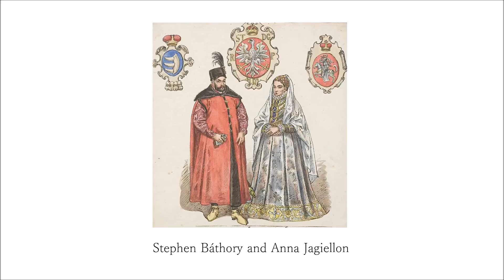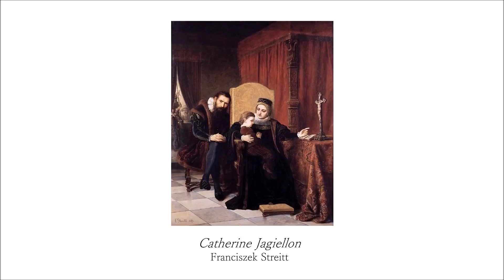Infanta of Poland - The Life of Anna Jagiellon (1523 - 1596)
Anna Jagiellon was the Queen of Poland and the Grand Duke of Lithuania in her own right between 1575 and 1587, co-rulling with her husband, Hungarian Stephen Bathory who was absent from her personal life, being preoccupied with the Livonian War against the Tsardom of Russia and its vassal states. Anna instead spent a majority of her time in Warsaw. After her husband’s death, Anna had the chance to claim the throne for herself but did not even attempt at doing so – and instead promoted her nephew Sigismund III of the House of Vasa to the throne of the Polish Lithuanian Commonwealth.

How did this notable noble woman live her life, and what good did her reign bring to the lands of the Polish Lithuanian Commonwealth?

Bona Sforza was a member of the powerful House of Sforza which ruled over the Duchy of Milan since 1447. In the late 1510s she became the second wife of King of Poland and Grand Duke of Lithuania, Sigismund I the Old. Their marriage lasted for 30 years, until her husband’s death in 1548. Bona was heavily involved in the politics of the Polish-Lithuanian Commonwealth, implementing numerous economic and agricultural reforms to increase the state’s revenue – including the Volok Reform which established a strict three-field system for crop rotation, and along with the Third Statute of Lithuania fully established serfdom until the emancipation under Tsarist Russia in 1861. While reducing social mobility and drawing a fine line between peasants and the nobility, Bona’s reforms made her the richest land owner in the Grand Duchy of Lithuania.

So how did this all start, and how did this great, influential and powerful Queen of Poland lead her life, until its brutal end in 1557 – with King of Spain, Phillip the Second’s involvement in the matter.